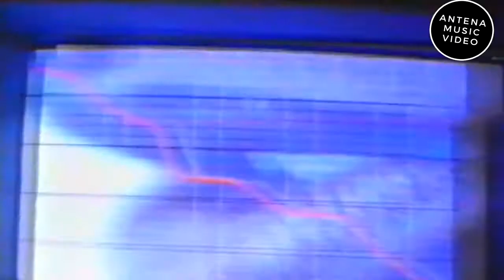The Grid - Heartbeat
Phonographic Copyright (p) – Virgin Records Ltd.
Matrix/Runout (Runout A): VST DJ 1427-A
Matrix/Runout (Runout B): VST DJ-1427-B
Barcode: 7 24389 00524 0
Código de distribución: F: PM 102
Código de distribución: G: 413 175
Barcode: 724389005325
Matrix/Runout: VSCDX 1427 · ⋮MASTERED⋮ :BY NIMBUS:
Código de precio (F:): PM 515
Otro ([Cat# Germany] G:): 665 544